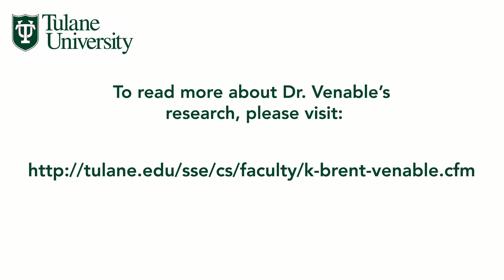Interview with Dr. Venable, Tulane University Department of Computer Science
K. Brent Venable currently holds a joint appointment as associate professor of computer science at Tulane University and research scientist at IHMC. Her main research interests are within artificial intelligence and regard, in particular, constraints, preferences, temporal reasoning and computational social choice. In particular, her research is dedicated to providing a solid framework for the design and deployment of intelligent systems able to reason about preferences. Before joining Tulane and IHMC, she was a tenured assistant professor of computer science at the University of Padova, Italy. She received her doctorate in computer science and also the Laurea Magna cum Laude in Mathematics from University of Padova. Dr. Venable is the co-author of a book, “A Short Introduction to Preferences: Between Artificial Intelligence and Social Choice”, Morgan & Claypool (2011), and has published over seventeen journal papers and sixty conference papers. Dr. Venable maintains a lively collaboration with several research centers, among which NICTA and NASA Ames.